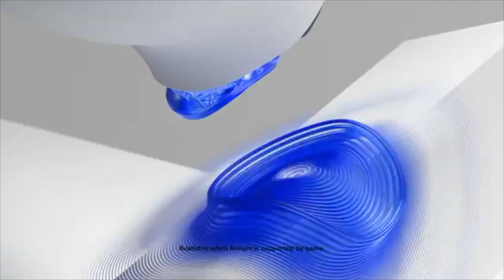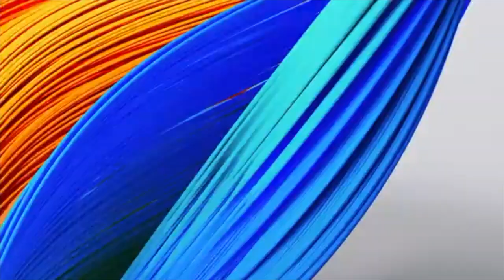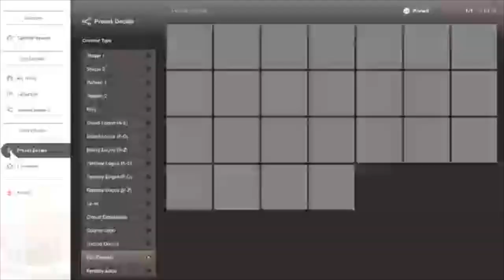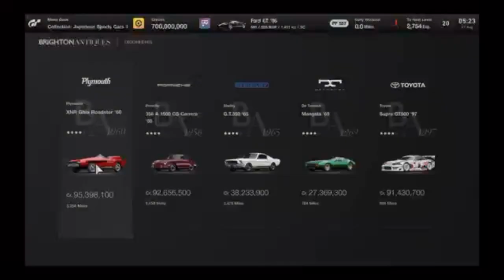PS5 Restock India PRE BOOK FROM 26th September 2022 AT 12PM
Welcome to VINAYAKSONI007,
PS5 Restock India is confirmed for September 2022! Pre book starts 26th September 2022 at 12pm onwards. PS5 Disc and Digital edition is available at INR 49,999/- and INR 39,999/- respectively. *No Price Hike at the moment* Standalone Without Bundle will be made available this time. Expect midnight drop from Flipkart starting 23rd midnight due big billion days. During Restock PS5 India you've to be ready at 10:30am onwards expect stock from Croma, Flipkart, Amazon, ShopAtSc, Vijay Sales and Reliance Digital. Refer to endsceen in the video for tricks to secure ur ps5 officially in india during ps5 restocks. I'll go live in the evening starting 23rd September 2022 to demonstrate live tips and tricks for shopatsc, croma, flipkart and amazon. Timings will be confirmed in discord.

🔵SHOPATSC
PS5 Disc Edition

🟠Amazon PlayStation 5 Drops Wishlist

🟠Amazon PS5+HFW Bundle Wishlist

🟠Amazon PS5 Accessories Wishlist

🟡FLIPKART
PS5 Disc in FLIPKART

PS5 Digital in FLIPKART

🟡FLIPKART Wishlist

🔶CROMA
PS5 Disc in Croma

⚪️Vijay Sales
PS5 in Vijay Sales

🔴Reliance
PS5 Disc in Reliance

🟢GamesTheShop
PS5 Disc in GTS

🤖BOT
Amazon Bot

‼️SOCIAL HANDLES
1. @ICGOriginal

RishiAlwani Sir for updating news on PlayStation Restock!

Thanks to Rishi Alwani Sir for updating Restock Information!

🎵MUSIC
Accessed on 21/07/22